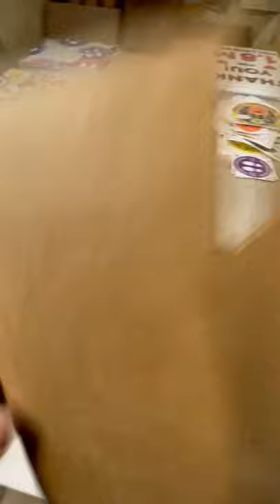Vinyl Banner Shipping ASMR BetterPack 555esa tape dispenser